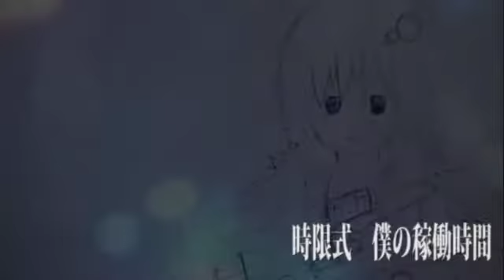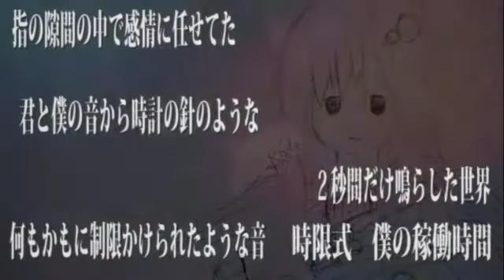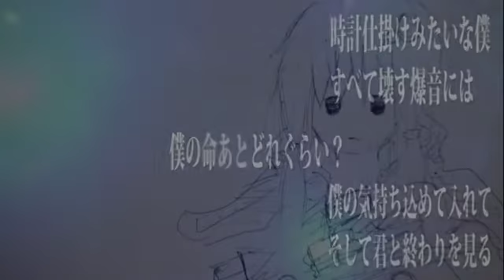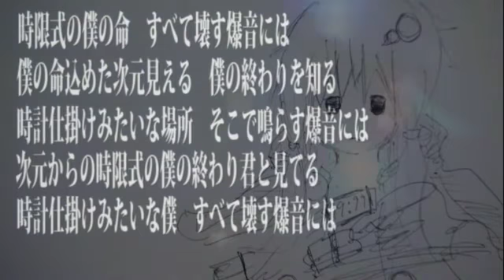【結月ゆかり】 Dalayed-action bomb 【ディレイ・ロック】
◆時限爆弾をイメージしました。
　楽器は今できる事詰め込んだ感じですｗ
　久々に頑張りました...